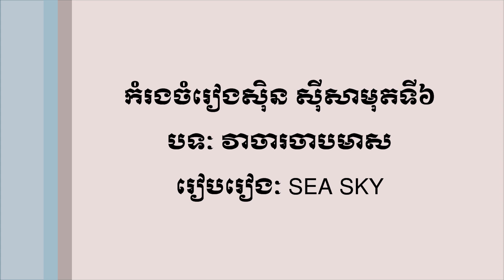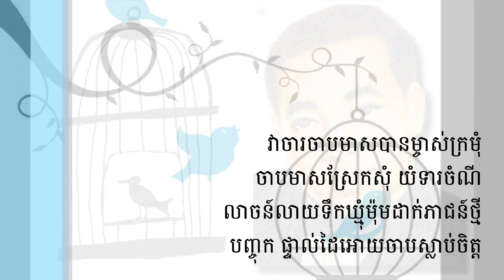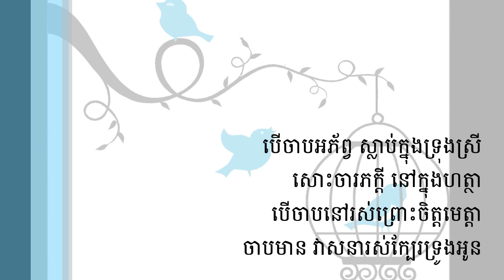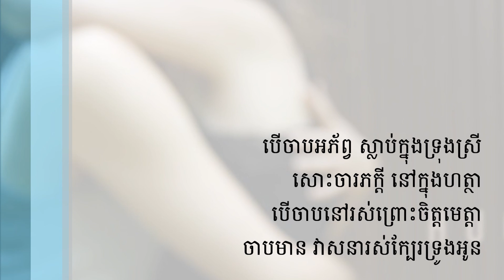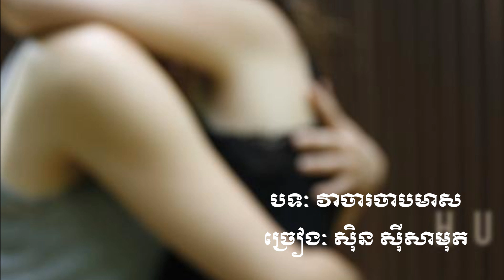Sin Sisamuth វាចារចាបមាស Veachar Chab Meas